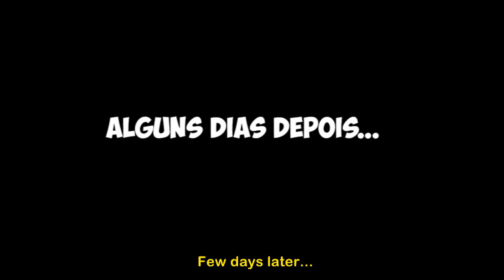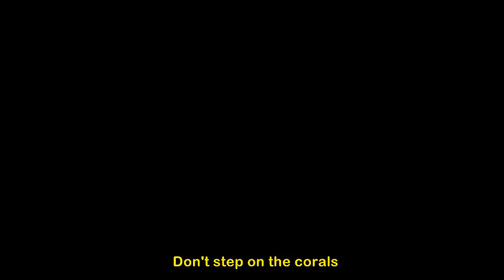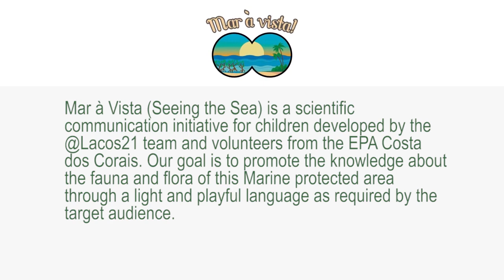Taking care of the corals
Mar à vista (Seeing the Sea) is a cartoon developed in Northeastern Brazil, it is a scientific communication initiative for children created by the @Lacos21 team at Federal University of Alagoas, members of the Long Term Ecological Research Project from Coral Coast (PELD CCAL) and volunteers from the Environment protected area (EPA) Costa dos Corais. Our goal is to promote the knowledge about the fauna and flora of this Marine protected area through a light and playful language as required by the target audience. The main characters are a brain coral (Dr. Dan) a green turtle (Graci), a Female Manatee (Nise), her calf (Tutuca) and a fisherwoman that can speak with animals (Linda).Together they have amazing adventures in the corals´s coast, learning and sharing with the public information about our coral reef, mangrove, estuary, local traditional culture and some environment management strategies developed at the EPA.